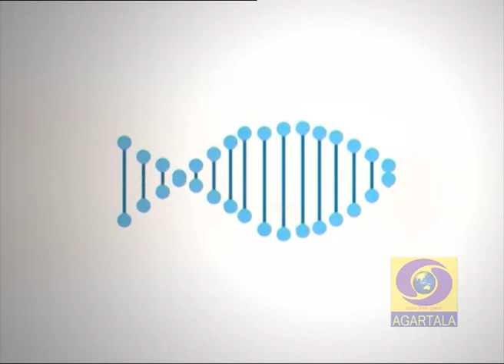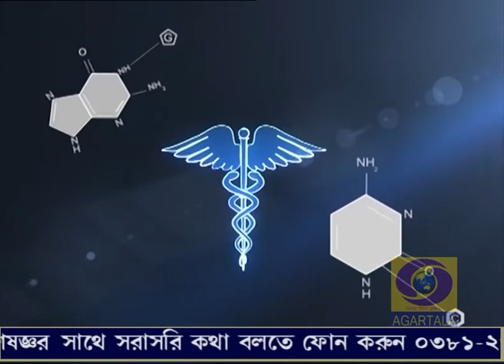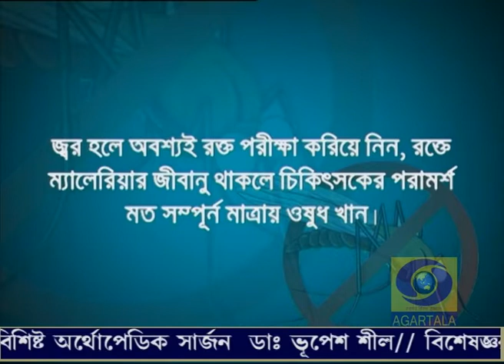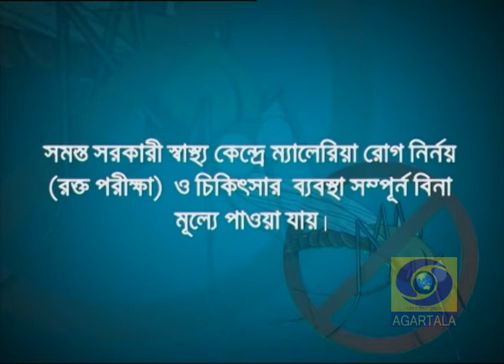health/orthopaedics/ Dr. Bhupesh Shil